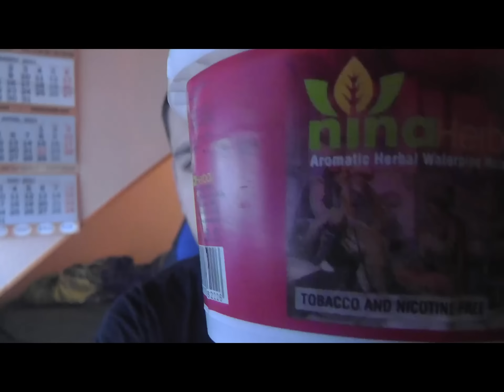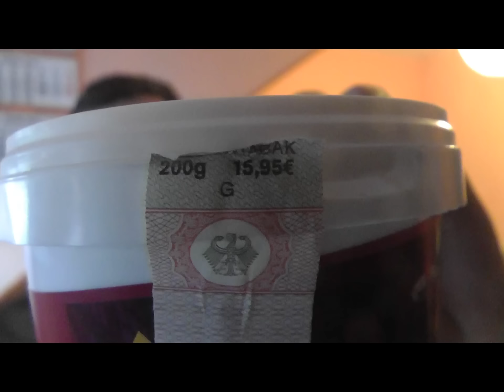Nina Herbal Raspberry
- Bei Fragen PN auf Fanpage!